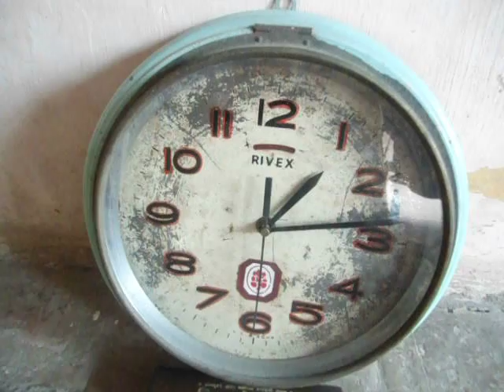Funny Wall Clock Ever in World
This is the Video of a funny wall clock. That is amazing moment in video starts after 30 seconds.
Compare your watch Time with this Wall clock.There is no difference in timing.
It's too funny.